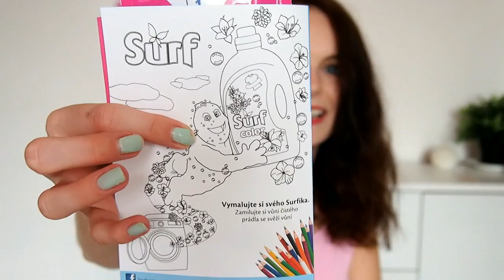Glanc Box | Září 2016.